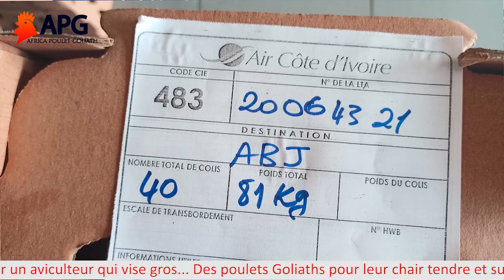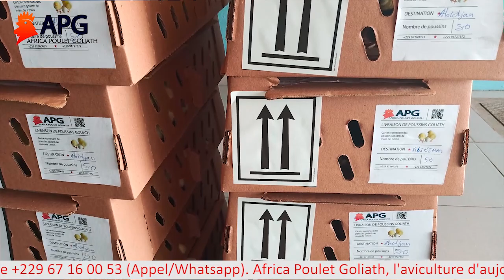EXPÉDITION DE 2.000 POUSSINS GOLIATH DESTINATION ABIDJAN CÔTE D'IVOIRE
Africa poulet Goliath est une société qui a pour mission de faire des poulets Goliaths une race commune du continent africain. Les poulets Goliaths tiennent leur origine en Afrique plus précisément au Bénin, ils sont rustiques, résistants face aux maladies et s’adaptent à n’importe quel continent sans oublier leur viande qui est très succulente. La société Africa poulet Goliath se charge de l’exportation des poussins Goliaths à travers tous le continent africain.Pour nous autres éleveurs, la santé de nos Poulets Goliath a toujours été une priorité. Nous appliquons rigoureusement de bonnes d’élevage et recherchons constamment à favoriser les meilleures conditions d’élevage possible. Conscients des enjeux environnementaux, nous visons sans cesse à optimiser leurs pratiques agroenvironnementales.

Visitez notre site internet pour tout savoir